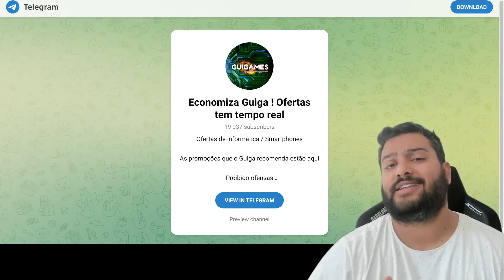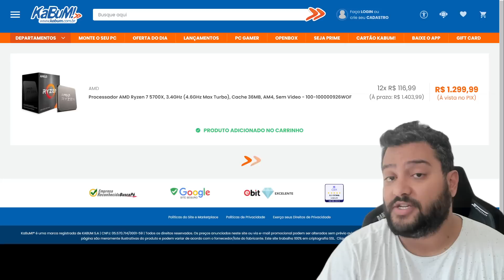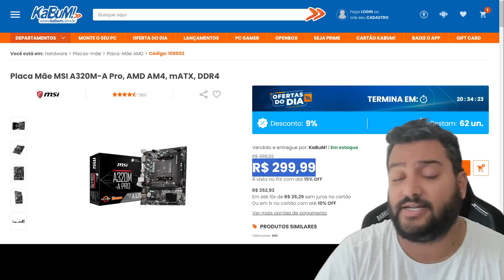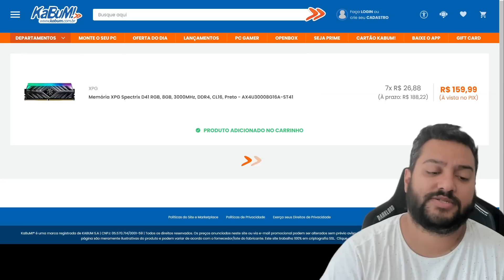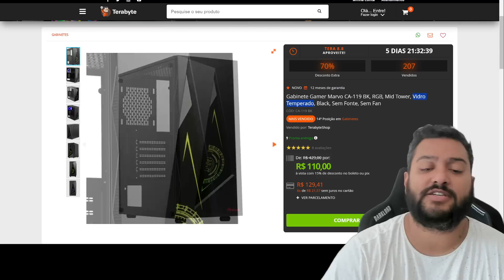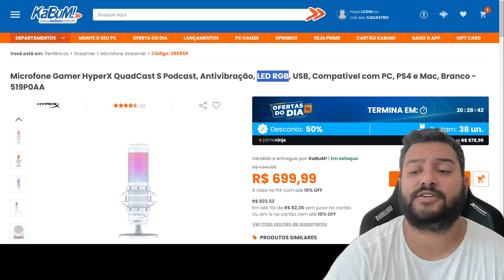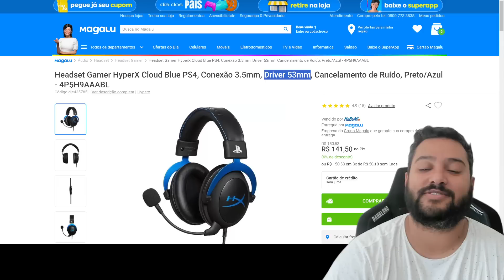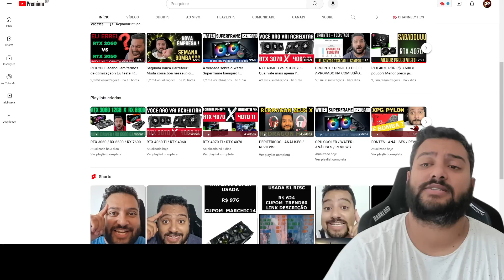KABUM LIBEROUUU CUPONS NESSE TERÇÃO 08/08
00:00 - Intro

00:05 - Telegram de promoções

00:10 - Discord

00:55 - RX 7600 GIGABYTE

02:26 - RYZEN 7 5700X
CUPOM   PROCTLGM

02:52 - RYZEN 5 5600
CUPOM   PROCTLGM

03:15 - A320 MSI

03:54 - SSD LEGEND 512GB
CUPOM    SSD5

04:23 - SSD KINGSTON 1TB
CUPOM    SSD5

04:40 - MEMORIA XPG D41 RGB
CUPOM    RAMTLGM

05:00 - CPU COOLER RISE Z4

06:10 - WATER CORSAIR H55 RGB 120MM

06:20 - GABINETE MARVO

06:32 - GABINETE MONTECH X3 MESH PRETO

07:02 - GABINETE MONTECH X3 MESH BRANCO

07:44 - GABINETE LIKETEC DASHA

08:16 - MICROFONE HYPER X QUADCAST S BRANCO

08:30 - MICROFONE HYPER X QUADCAST S PRETO

08:35 - COMBO HYPER X

09:17 - HEADSET HYPER X CLOUD BLUE
CUPOM   MAGA20

09:35 - MONITOR LG 21.5" VA 75HZ CASUAL

09:58 - MONITOR PICHAU 24" IPS 144HZ 1MS
CUPOM   60PRESENTE

10:18 - GALAXY S22 ULTRA
CUPOM   VALE05